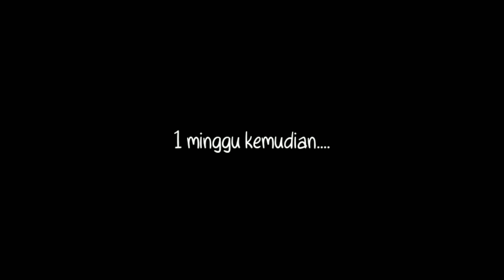STAY WITH ME EPISODE 8 - END | DRAMA SAKURA SCHOOL SIMULATOR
Hallo guys
Balik lagi di channel aku. Di video kali ini Aku bikin drama sakura school yg judul nya stay with me. Ingin tau ceritanya seperti apa ??.Tonton sampai hbis video nya ya

Happy watching

Video ku yg lain

aplikasi edit video :
  🐵kinemaster

aplikasi edit gambar
 🐵picsart
 🐵pixellab

Bolbbalgan4 - Love